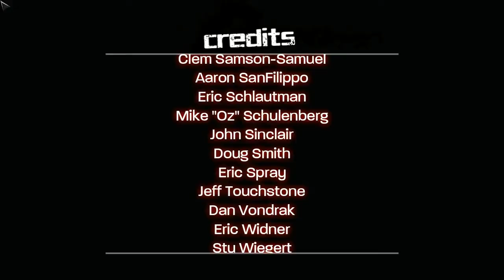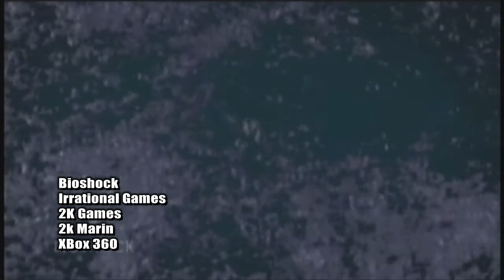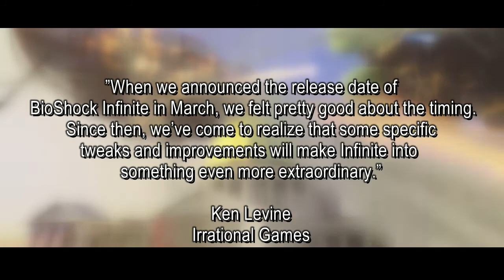The Lab Video game TV - Episode 5(Bioshock special)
Reviews - Bioshock2 & X-Men Origins: Wolverine
PG's Pik - Bioshock
Preview - Bioshock Infinite
The Lobby - MW3, Medal of Honor, Gears of War 3, Super Street Fighter 4
Who Bus Yu? - Black ops 2, Metal Gear Online, Black Ops